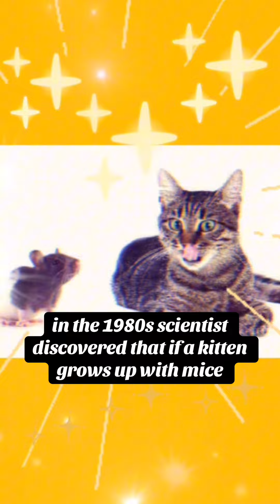Your cat doesn’t know it’s cat!